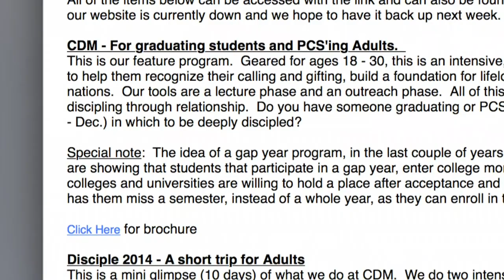Cadence Discipleship Ministries - Short Term Missions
In April 2015 The Festaburg Hospitality House, a ministry of Cadence International, took a team of 12 to Thailand for a 10 day Missions Trip. These are a few of the stories from that trip.